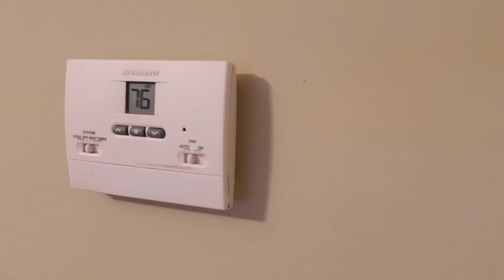We Went Back To The OLD SML APARTMENT!!! *BTS*